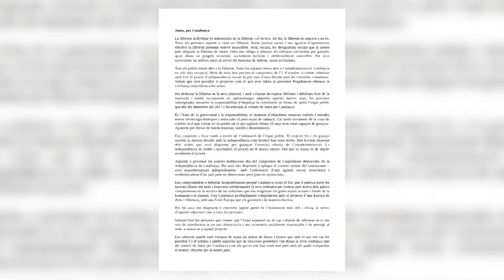Puigdemont pide aglutinar el catalanismo independentista en un nuevo partido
El expresidente de la Generalitat Carles Puigdemont ha formalizado este jueves su voluntad de crear un nuevo partido que aglutine "la corriente central del catalanismo" independentista y quiera avanzar en la voluntad de ejercer el derecho a la autodeterminación.